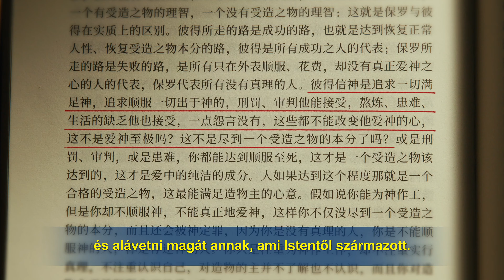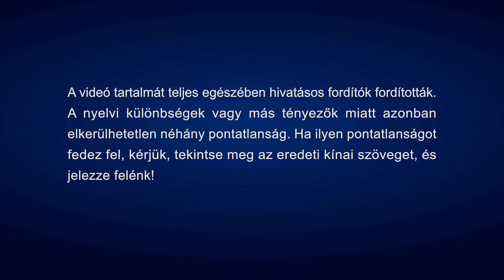Keresztény filmelőzetes | „Az ötvösök tüze” (Magyar szinkron)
2006-ban Csen Hszincsie gyülekezetvezetőt kötelességének végzése során figyeli és követi a Kínai Kommunista Párt rendőrsége. Végül a gyülekezet diakónusával, Csao Kujlannal együtt őt is letartóztatják. A rendőrök, hogy információt szerezzenek a gyülekezet más vezetőiről és a gyülekezeti vagyon helyéről, mindkettőjüket vallatják, és nyomást gyakorolnak rájuk, hogy válaszoljanak a kérdéseikre, melynek során megverik, és a bilincsüknél fogva fellógatják őket. Miután Csen Hszincsie nem hajlandó beszélni, egy titkos vallatóhelyre viszik, megfosztják minden ruhájától, hogy megalázzák, és elektromos sokkolóval kínozzák, amíg el nem veszíti az eszméletét. Miközben úgy érzi, élet-halál között lebeg, utolsó erejével Istenhez fohászkodik. Eszméletlen állapotában angyalok kara jelenik meg a szeme előtt, akik Isten szavait éneklik, hogy bátorítsák őt, és visszahozzák a halál torkából. Ő szilárdan áll hitében, és megesküszik, hogy bizonyságot tesz Isten mellett, hogy megalázza a Sátánt. Mivel a brutális kínzással nem mennek semmire, a rendőrök felkeresik az asszony férjét, hogy érzelmi zsarolással kényszerítsék és csábítsák Isten elárulására és a gyülekezet feladására. Kétszer is besúgókat állítanak rá Csen Hszincsiére, hogy a közelébe férkőzzenek, és információt szerezzenek a gyülekezetről. Ő Istenre hagyatkozik, így nem dől be a Sátán trükkjeinek. A rendőrség azonban továbbra sem adja fel. Végül egy szeles, havas téli napon Csen Hszincsiét és Csao Kujlant egy átnevelő munkatáborba szállítják, ahol több száz fogoly előtt levetkőztetik őket, mindenki szeme elé tárva meztelen testüket...